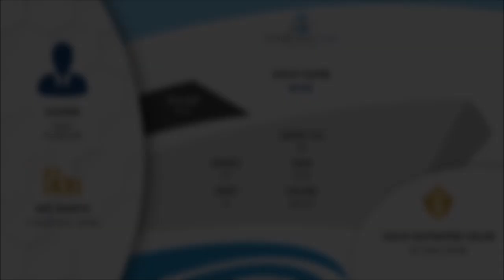The $30,000,000 Riva yacht Race is owned by Piero Ferrari - a photo collection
Piero Ferrari is the Vice Chairman of Ferrari Spa, which was founded by his father. He still owns 10% of the company's shares.

His yacht RACE, was built by the Ferretti Group, of which Piero is also a shareholder.